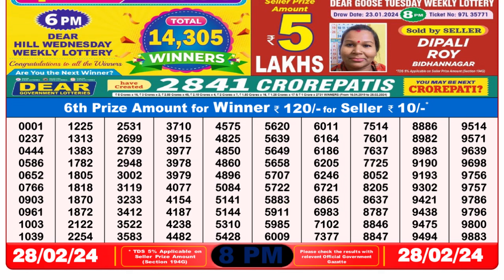🔴Dear Lottery Sambad Live 8pm today 28.02.24 Nagaland State Lottery Result